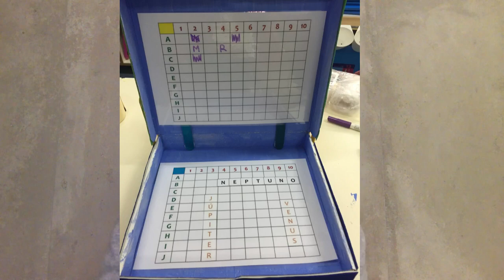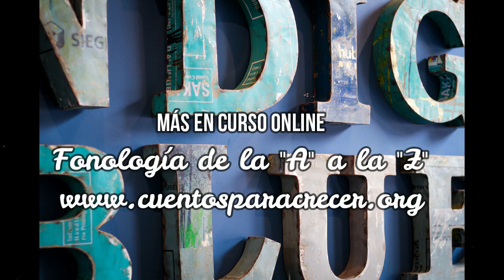Juegos Fonológicos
Sabemos que la conciencia fonológica es una habilidad pre-lectora clave y sabemos también que sin un entreno directo el 25% de los niños no adquieren de manera natural las habilidades fonológicas mínimas para encarar un proceso de lecto-escritura con éxito.

Sabemos también que el aprendizaje requiere una serie de características y que el juego, el movimiento, la música, la manipulación IMPULSAN el aprendizaje.

Hoy os compartimos algunos juegos fonológicos para aprender jugando